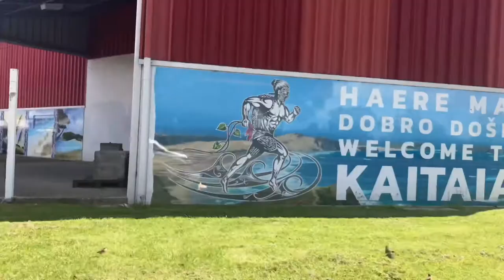Floatin’ - Jackson Taylor (Offical Music Video) (Prod. Maden May)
On the 1st November 2016, we released my debut single, KTA. 5 years later, I’m back with the brand new single called Floatin’!

Produced by Maden May, Floatin is a chill, feel good song, inspired by my own musical journey and what I hope to achieve while I navigate life’s ups and downs.

This has been a long time coming, having not released any music for a while and I am beyond grateful for the supporters who have stuck by me over the years and the new supporters that are with me now.

Special thanks to Brogan Kerrison, Babble Ent. Group and Maden May for getting me back in the game.

I hope you enjoy Floatin’! 👆🏽💛

Written by Jackson Taylor
Produced by Maden May, Babble Ent. Group
Video Recorded by Dylahem Toia
Video Edited by Jackson Taylor